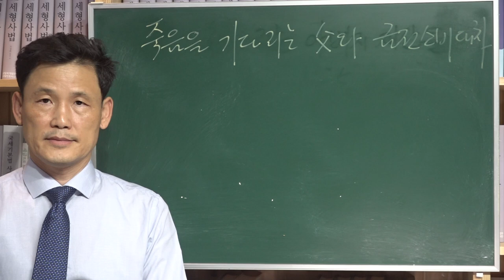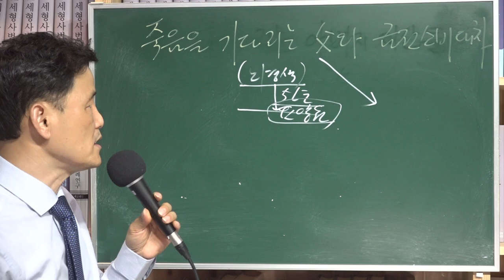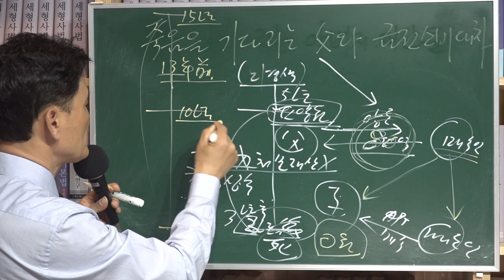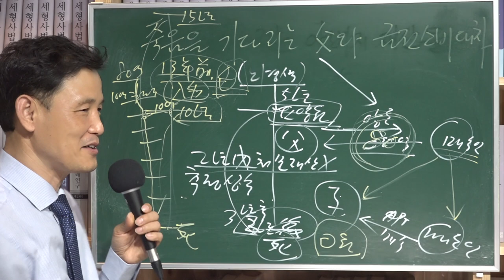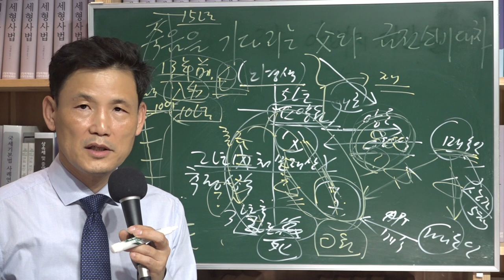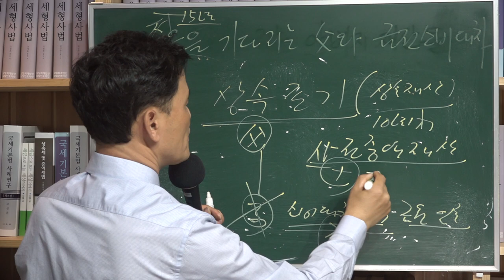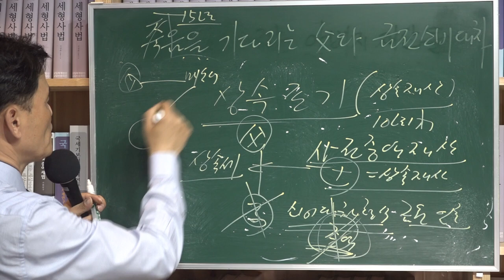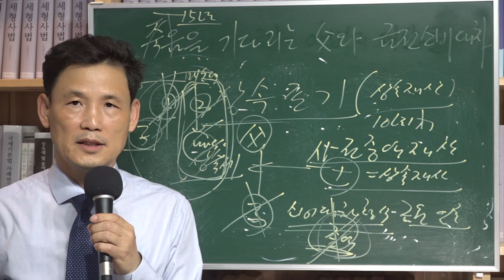[세금과 인생]456 병든 아버지와 금전소비대차 후 상속포기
뇌경색으로 엄하던 아버지가 쓰러져서 한쪽 몸이 마비되어 거동이 불편하게 되었다. 4년 동안 집에서 투병생활을 하시다가 결국 요양시설로 옮겨 외출도 거의 못하시고 지내시다 결국 3년 후에 돌아가셨다.

요양시설에 입소하자 마자 아버지 소유 건물이 80억원에 팔렸는데 그 대금 중 일부가 아들 계좌로 들어오고 일부는 아들의 부동산 취득대금으로 사용된 사실이 확인되었다.

이에 대해 과세관청은 아버지가 아들에게 증여한 것으로 보고 증여세를 과세하자 아들은 아버지와 금전소비대차 계약을 맺었다면서 약정서를 보여줬다.
당연히 과세관청은 믿을 수 없다 하니 아들은 소송으로 법원까지 가서 불복을 하였다.

그러나 법원은 국세청의 손을 들어줬다.
그 이유는 1) 아버지가 뇌경색으로 거동이 불편할 때부터 아들이 아버지 계좌의 입출금 관리를 하였고, 2) 사망당시 아버지 계좌에 예금이 전혀 없었는데 건물의 보증금반환채무와 대출금 그리고 양도소득세를 고려하더라도 남은 금액이 적지 않은데 이 돈을 병든 아버지가 다 사용했다고 할 수 없는 점  3) 아버지 건물 양도대금 중 일부로 아들이 부동산을 취득한 점 4) 차용증서상의 차용금과 원고 주장 차용금액이 불일치 하는 점 5) 이자지급한 사실도 없고 이자율 약정도 없는 점, 6) 차용금 상환했다고 하지만 아버지 계좌에 입금됐다가 다시 출금된 점 등을 근거로 하였다.

만일 가상이지만 아버지 돌아가시고 아들이 할 수 있는 게 뭘까 생각해봤다. 상속포기다. 일단 상속포기하면 상속인이 아니므로 상속세 납세의무가 없다. 그러나 10년 사전증여받은 재산이 있다면 이는 상속재산에 가산되므로 상속포기를 했더라도 상속인이 되어 상속세 납세의무가 있다.
따라서 아들 입장에선 병든 아버지가 이제 곧 죽음을 맞이하겠다 생각하고 재산을 빼돌리고자 했다면 사전증여에 걸리지 않아야 한다. 이게 핵심이므로 만일 세무조사 로비를 한다면 이 부분에 대해 눈감아달라고 해야 한다.
근데 증여세로 다 과세되었으니 만일 로비가 있었다면 실패한 로비가 되는 것이다. 국세청은 2020년 국세청이므로 10년 전에 근무했던 국세청이 절대 아니다. 로비도 로비 나름이다. 상속세 로비의 진실을 알고 싶다면 상담을 하시길 바란다.